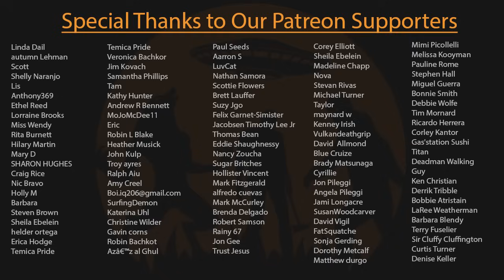EP252 - The Phantom Werewolf's Talisman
Tonight we share eyewitness encounters of ethereal werewolves invading people's dreams and appearing in their rooms after coming into contact with strange and intriguing objects!

Mailing Address:
6001 W. Parmer Ln. Ste. 370, PMB #131